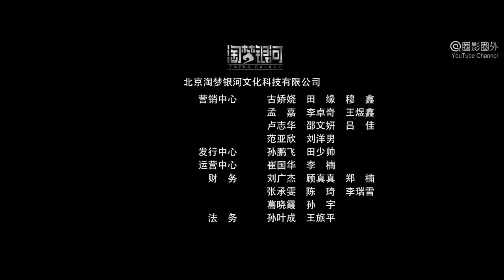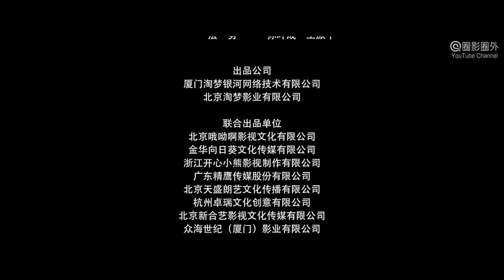[Full Movie] 巨蟒 Snake 大蛇 Python | 探险动作电影 Adventure Action film HD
Synopsis: The adventure action movie "巨蟒 Snake 大蛇 The Python" tells the story of Pei Yuan and others who hunt snakes for a living to hunt the pythons and fight against the villains. Pei Yuan and the villagers killed the evil leader accidentally. In order to protect the villagers, Pei Yuan bravely fought against the evil forces, and killed the giant python that harmed the villagers.

故事简介: 探险动作电影《Big Snake 巨蟒 The Python》讲述了以捕蛇为生的裴元等人围捕巨蟒及与反派势力抗争的故事。主人公裴元和村民们不甘于被压迫而做出抗争，裴元失手杀掉了作恶的伙长。为了保护村民裴元勇于直面内心的恐惧，勇敢的与恶势力作抗争，并杀死祸害村子的巨蟒。

出品 Studio: 淘梦影业 Tmeng Pictures.
制片人 Produced by: 李艳平 Li Yanping.
导演 Directed by: 代艺霖 Dai Yilin.
编剧 Screenplay by: 方岚 Fang Lan.
主演 Starring: 孙耀威 Sun Yaowei, 姜萌轩 Jiang Mengxuan, 脑门额尔德尼 Naomen EerDeNi
题材 Genres